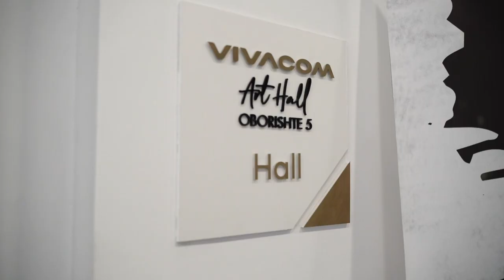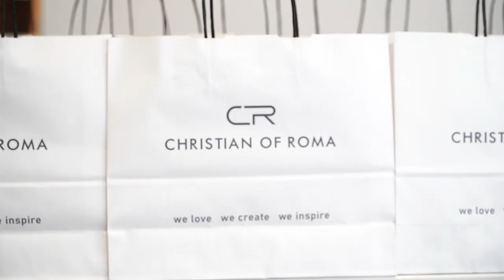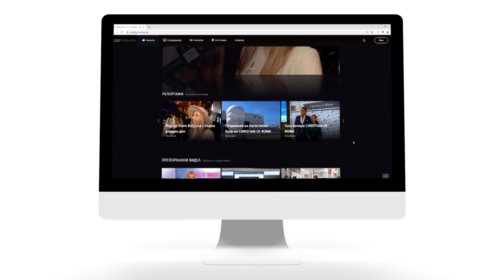Изложба в памет на Алекс Манчев “Спомен от Париж”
Във VIVACOM ART HALL Oborishte 5 бе открита изложбата „Спомен от Париж“ в памет на фотографа Алекс Манчев.

Можете да разгледате изложбата до 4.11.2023 във Vivacom Art Hall на Оборище 5 в столицата.